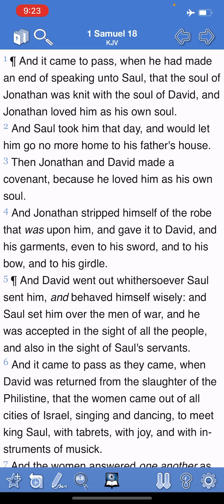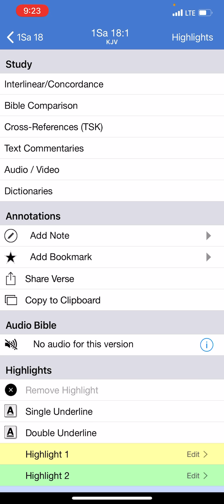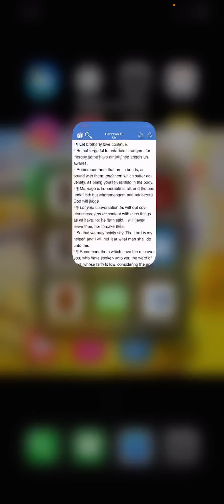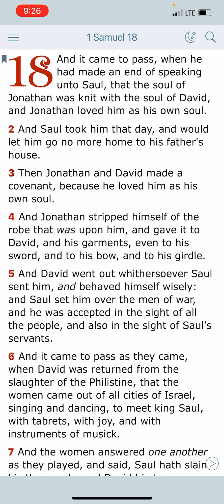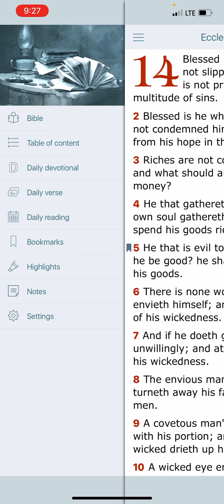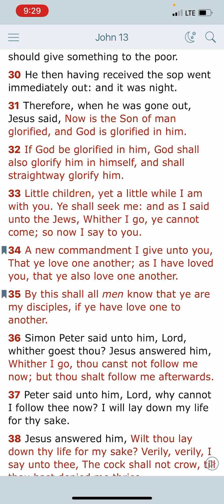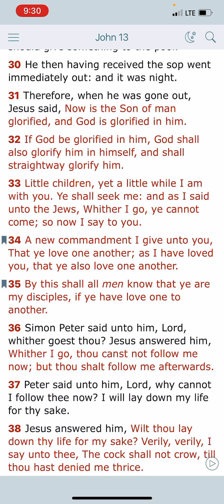The Love Of Your Brothers